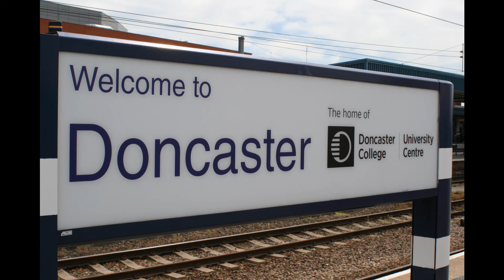Doncaster Station into 2020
A look at Doncaster on Friday 3rd January 2020 where there is still quite a variety of traction in addition to the increasing numbers of Azumas